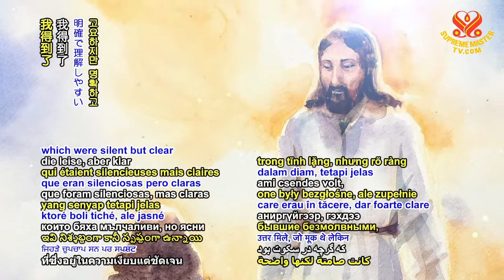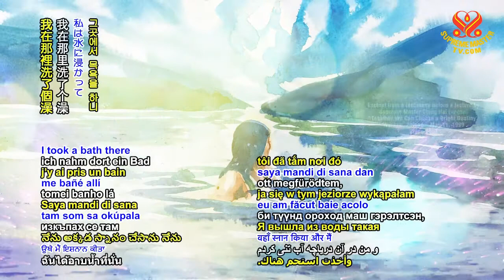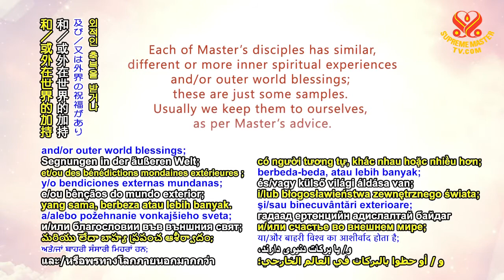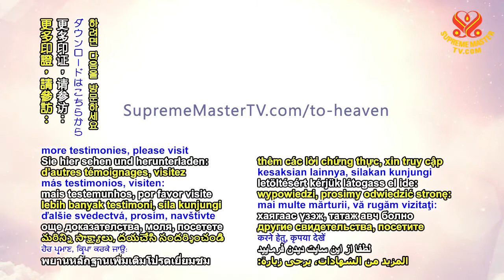Heaven Testimonies, Part 2 — Supreme Master Ching Hai and Jesus Merged into One